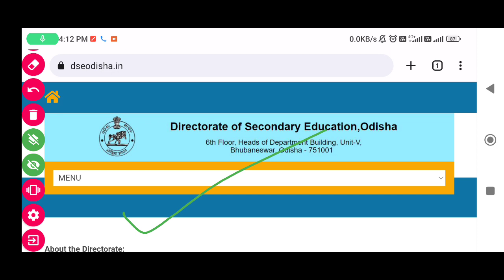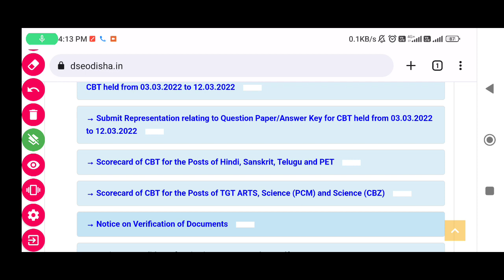CHT SHORT LISTED CANDIDATE LIST RELEASE DATE 2022 | CHT DOCUMENTS VERIFICATION DATE 2022 |CHT UPDATE